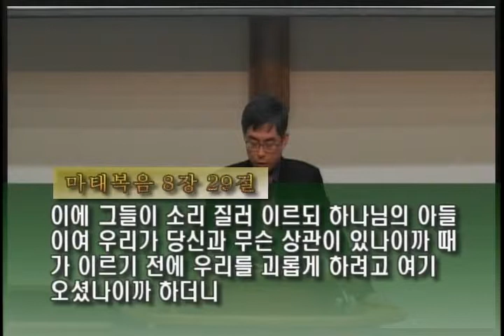20141203 김성환목사